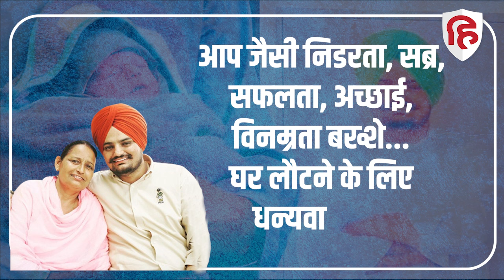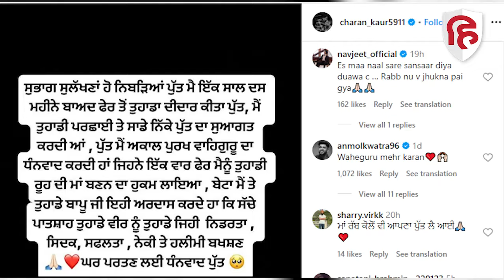Sidhu Moosewala Mother Child News: बेटे के घर लौटने की खुशी में मां Charan Kaur ने लिखी भावुक पोस्ट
दिवंगत पंजाबी सिंगर सिद्धू मूसेवाला के घर एक बार फिर खुशियों ने दस्तक दी है। हाल ही में सिद्धू मूसेवाला की मां चरण कौर ने आईवीएफ तकनीक के जरिए बेटे को जन्म दिया है। चरण कौर ने बेटे के जन्म के बाद पहली पोस्ट अपने सोशल मीडिया पर शेयर की है, जो काफी वायरल हो रही है।